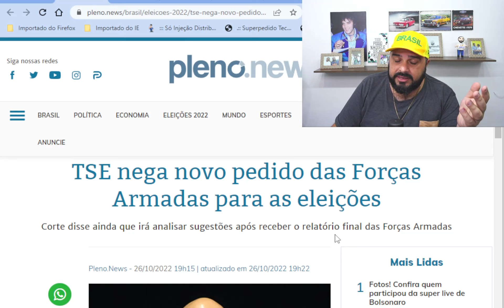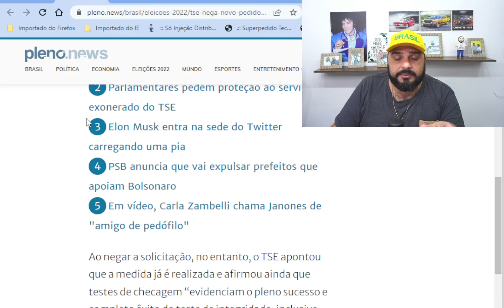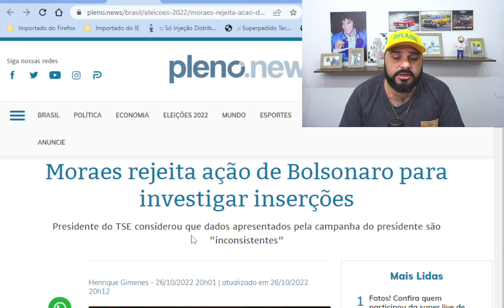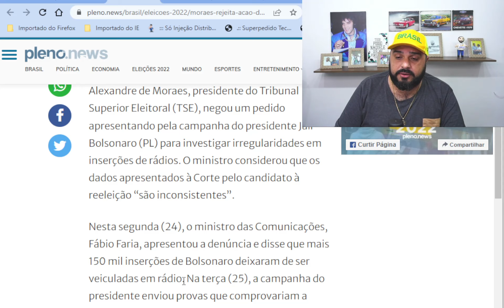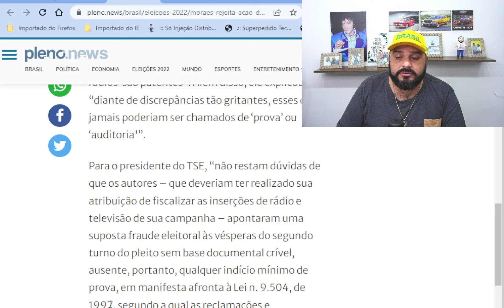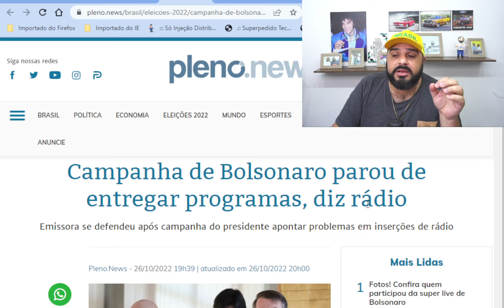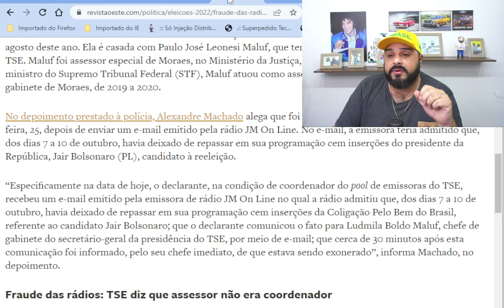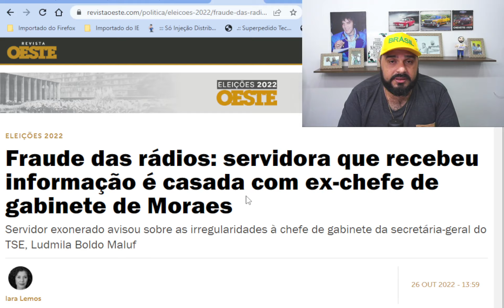ESTÃO ESCONDENDO ALGO!!! QUAL A CHANCE DE SER COINCIDÊNCIA???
Na noite desta quarta-feira (26), o ministro Alexandre de Moraes, presidente do Tribunal Superior Eleitoral (TSE), negou um pedido apresentando pela campanha do presidente Jair Bolsonaro (PL) para investigar irregularidades em inserções de rádios. O ministro considerou que os dados apresentados à Corte pelo candidato à reeleição “são inconsistentes”.

O Método Home Office Lucrativo é o mais completo Treinamento para quem deseja aprender a trabalhar no Mercado Home Office e receber pagamentos em Dólares e Euros!

É atualmente o único treinamento que abrange todas as etapas necessárias para que o aluno tenha sucesso nessa nova jornada.